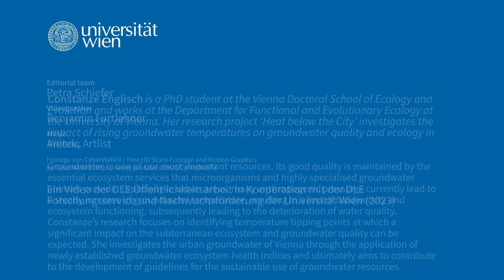Groundwater - looking into the "invisible": Constanze Englisch explains her research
In cities like Vienna, various stress factors, such as rising temperatures, affect the groundwater. Constanze Englisch is investigating the effects of these increased temperatures on microorganisms and animals. Together with her team, she develops ideas for using the heat of groundwater sustainably and economically, as she explains in the video.

00:00 Teaser: An ecosystem that no one knows
00:09 Intro
00:19 My research: The impact of rising temperatures
00:53 Sustainable use of groundwater
01:11 My daily job: Looking into the "invisible"
01:35 The impact of my research: We all depend on groundwater of good quality
02:17 Vienna Doctoral School of Ecology and Evolution
02:32 Outro

"Shallow groundwater is an almost unrecognised ecosystem directly below our feet," Constanze Englisch, PhD candidate at the Vienna Doctoral School of Ecology and Evolution, says. Yet groundwater is one of our most important resources. Its good quality is maintained by the essential ecosystem services that microorganisms and highly specialised groundwater animals provide.

"But in urban areas such as the city of Vienna, a variety of anthropogenic activities and stressors impact the groundwater," the young researcher explains. Rising temperatures, in fact, trigger a cascade of effects that lead to the deterioration of biodiversity, ecosystem functions and groundwater quality.

Her research, as part of the WWTF project Heat Below the City, focuses on identifying temperature tipping points at which significant impacts on the subsurface ecosystem and groundwater quality can be expected. "And I aim to identify the effects of increased groundwater temperature to microorganisms and animals in urban groundwater," says the ecologist, who is developing management options together with her team to make use of the groundwater heat in a sustainable, economic way: "This means that we want to develop guidelines for the sustainable use of groundwater resources."

Groundwater research means looking into the "invisible". "In two campaigns, my colleagues and I pumped groundwater and sampled animals from over 300 points distributed all over the city of Vienna," Constanze Englisch explains. After returning to the laboratory, the researchers analysed the samples to learn about the groundwater quality and the biodiversity of microbes and fauna with respect to heat distribution. In doing so, they use newly established groundwater ecosystem health indices.

"After statistical evaluation, modelling, and illustration, I am looking forward to publishing and presenting the results to a wide public audience, including international as well as national stakeholders," Englisch emphasises.

In Austria, 100 per cent of our drinking water stems from groundwater. "However, we should not forget that the purification of water in nature is achieved by microorganisms tightly connected to higher organisms," says the young researcher and emphasises: "If we want to protect our groundwater resources, we need to protect the ecosystems underground."
Constanze Englisch's research is particularly relevant with regard to the increasing demand for renewable, geothermal energy: "We need to understand how impacts such as groundwater warming affect biological processes and water quality and, ultimately, need to work on establishing an integrative groundwater management. Because eventually, we all depend on groundwater of good quality."

For Constanze Englisch, the Vienna Doctoral School of Ecology and Evolution provides perfect framework conditions for a successful PhD. "I highly appreciate to be part of this institution that allows me to study a very important and applicable field with the help of an individually composed thesis committee. And I am also excited to help maintain the high standard of living in cities like Vienna."

👉 In the video series 'Presenting early stage researchers', doctoral candidates of the Vienna Doctoral Schools talk about the burning questions they investigate, let you to look over their shoulders during their research activities and show how their ideas contribute to shaping the world of tomorrow